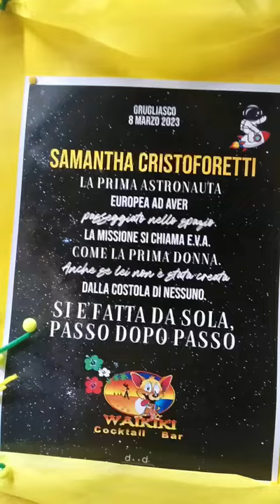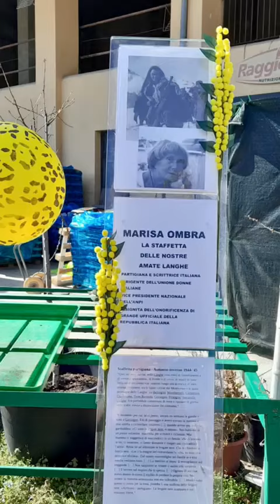8 marzo 2023 - le vetrine dei commercianti di Grugliasco